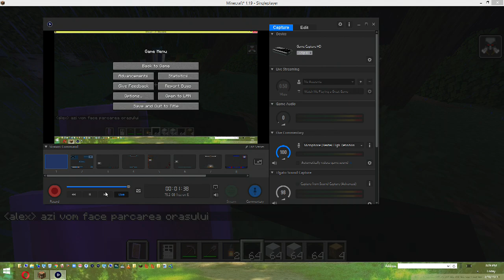Parcarea (minecraft roleplay)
DATI SUGESTII DE NUME ORASULUI IN COM SI CEL MAI VOTAT DEVINE